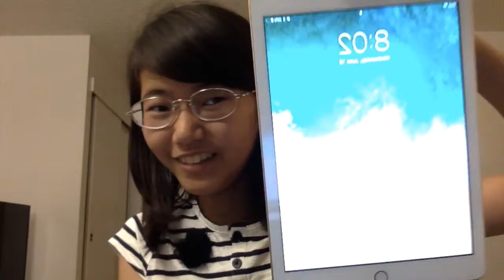OMG! I. BOUGHT. AN. IPAD. AND. APPLE. PENCIL. OMG.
OMG. Hey guys! What's up? In today's vid, I am SUPER EXCITED TO TELL YOU THAT I BOUGHT AN IPAD AND APPLE PENCIL. I love it! I love animating now!

Bye!
-Ami

P.S.
Do you think you can tell me any good art apps? Thanks!